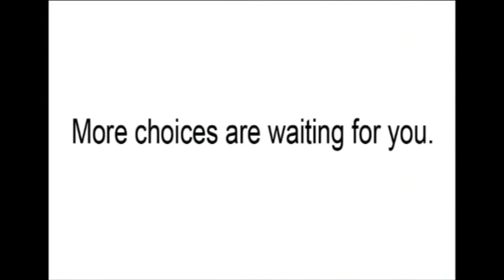IC Card Reader & Writer USB, Full Agreement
About 7iStore's Rfid Product
7iStore is a professional online wholesale platform.We are professional Rfid TAG suppliers, and providing Rfid Readers, IC Card Readers, ID Card Readers, RFID Tags, NFC tags, IC Cards, ID Cards contain 125K, 13.56MHz, and 915MHz and other products online wholesale. We strictly control quality in products, we devote ourselves to provide consumers with inexpensive products. You can order online in real time, we will delivery to you ASAP. You could also print logo or customer Rfid Tag in 7iStore specific made to order, we provide OEM service.